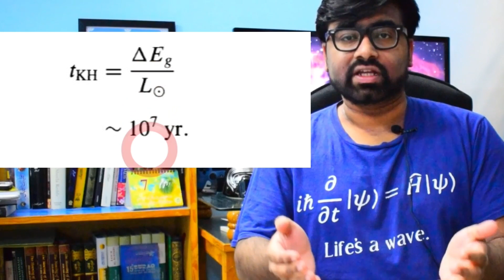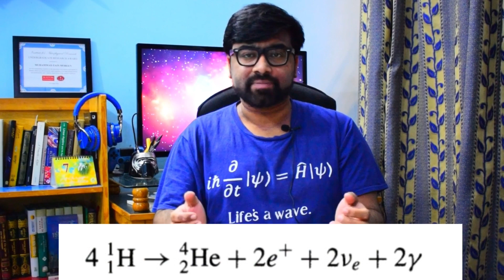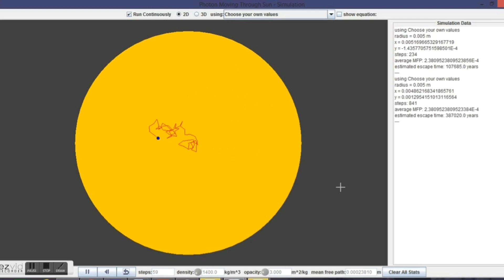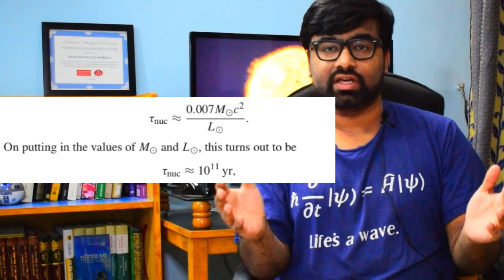How Do Stars Produce Light?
Iss video may hum jannay ki koshish karain gay keh sitaray apni roshni kis tarah paida kartay hain aur saath may yay keh astronomers ko kaisay pata chala keh sitaaroun kay andar ho kya raha hay.

Equations taken from ‘An Introduction to Modern Astrophysics by Carroll and Ostlie’ and ‘Astrophysics for Physicists by Choudhuri’